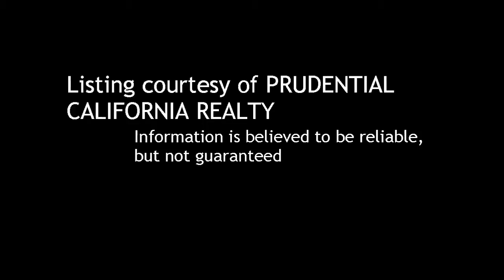3 BR / 2 BA Single Family Home in Ramona offered at $269,800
3 Bedroom / 2 Bathroom Single Family Home in Ramona, 92065 offered at $269,800

Bedrooms: 3

Bathrooms:  full

Description:
BANK OWNED 3 BR/ 2BA IN SAN DIEGO COUNTRY ESTATES. LOCATED ON QUIET CUL DE SAC. LOTS OF CHARACTER. SUNKEN LIVING ROOM WITH FIREPLACE. MASTER BATH HAS SEPARATE TUB AND MARBLE FLOORING. SEE SUPPLEMENT.

Courtesy of PRUDENTIAL CALIFORNIA REALTY. Information is believed to be reliable, but not guaranteed.